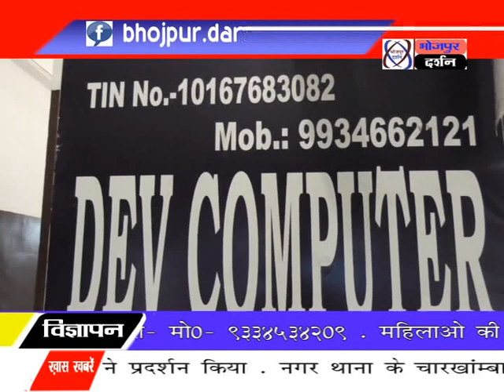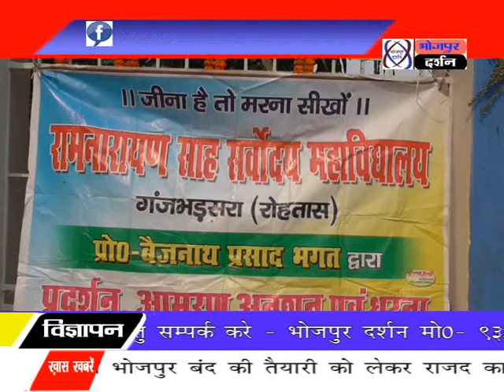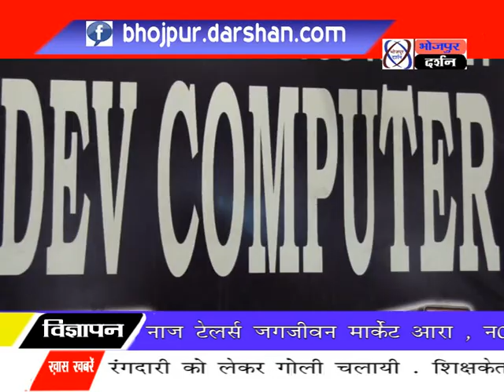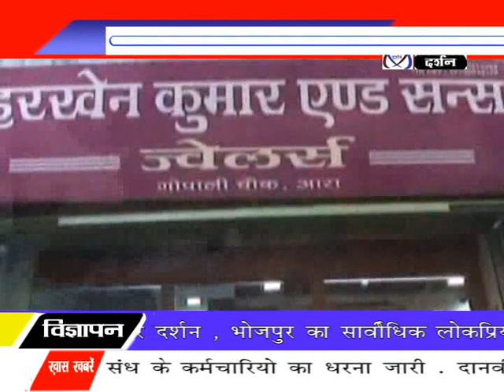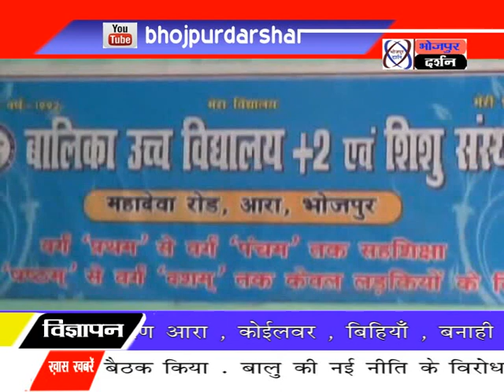भोजपुर दर्शन न्यूज़ 19 दिसंबर 2017